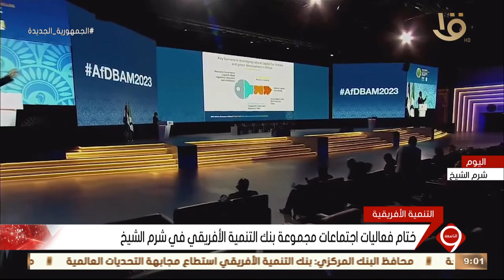نشرة التاسعة | ختام فعاليات اجتماعات مجموعة بنك التنمية الأفريقي في شرم الشيخ